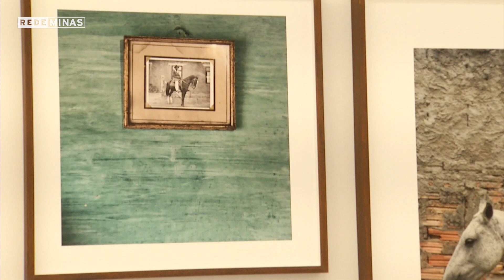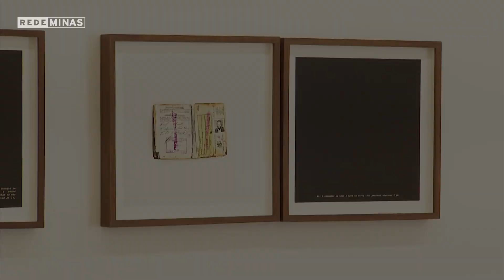Exposição "Casa/iKhaya Lami"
Que tal conhecer uma mostra que mistura fotografias sobre periferias da África do Sul e do Brasil? Essa é a proposta do artista Jabulani Dhalamini. A exposição “Casa/Ikhaya lami” está na Miltre Galeria e explora como a política espacial, apartheid e desigualdades sistêmicas influenciaram o urbanismo. Confira!

Exibido em 27 de junho de 2023